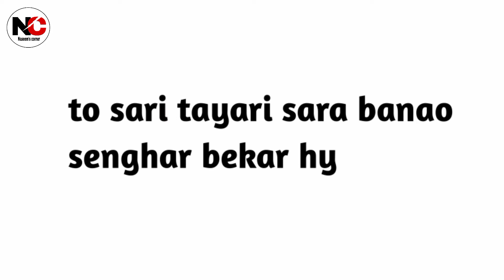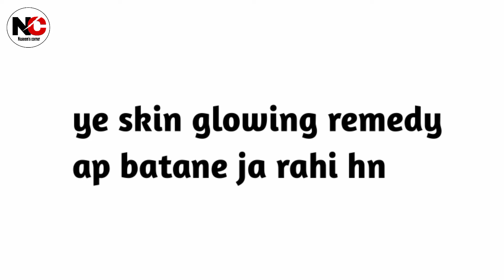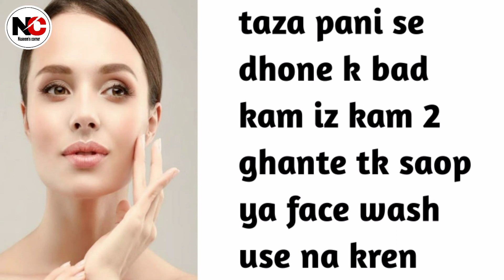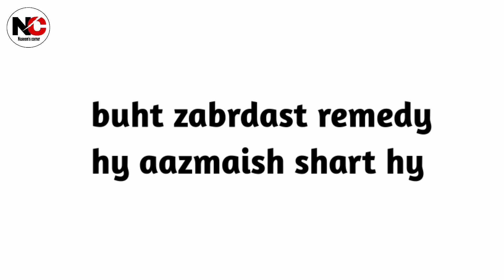Make your skin glowing / apni skin ko chamkdar banaye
Apni skin ko glowing banaye sir chand minutes mein